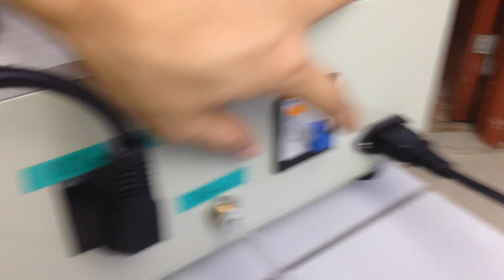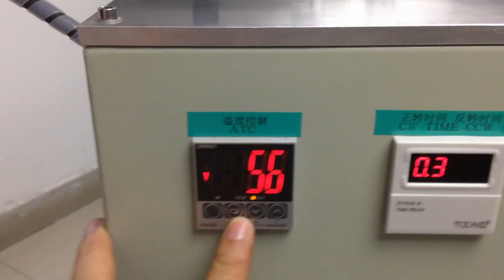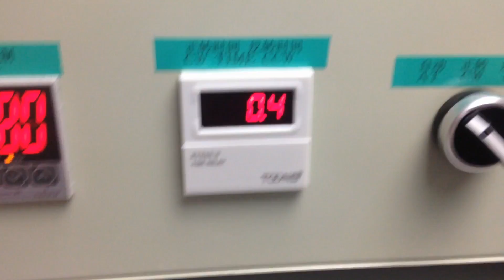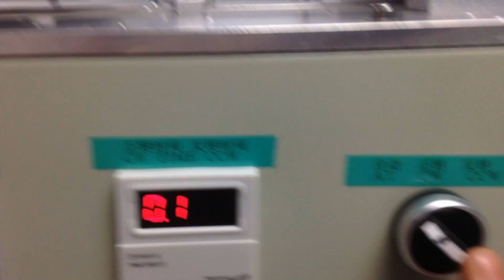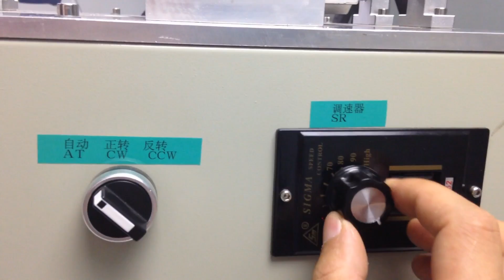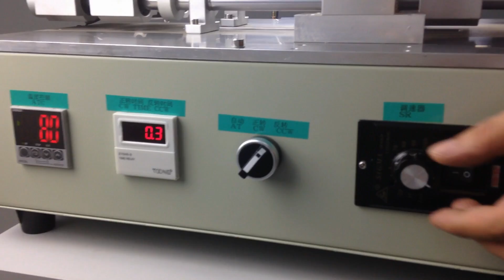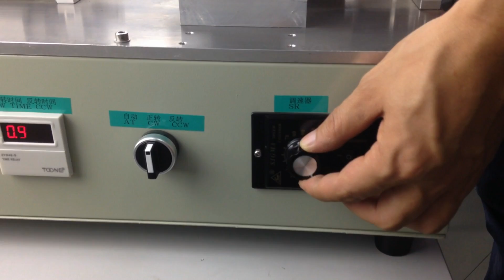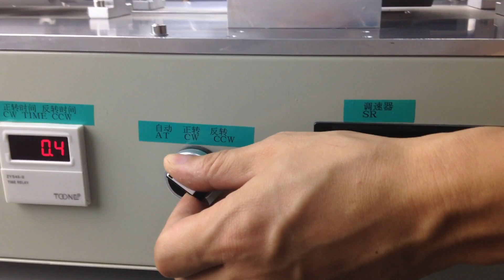Lcd separate machine from assembling to use specific introduction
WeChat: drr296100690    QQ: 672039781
Shenzhen Youmijia Automatic Equipment Co., Ltd